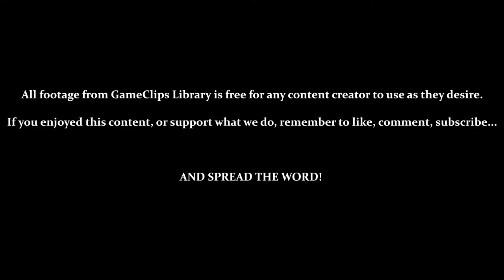A Boy and His Blob (Wii) - Level & Bonus 2–1 — GameClips Library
This Clip's Contents:
- Using Pink Jellybeans (Hopper)
- Bonus 2 - 1
- Reward 2 - 1 (City Concept Art)

Miscellaneous Content:
- Hopper-Blob Can Stomp on Enemies
- Hopper-Blob Can Be Difficult to Maneuver With (Especially on Small Platforms)
- Multiple Deaths in the Bonus Level...